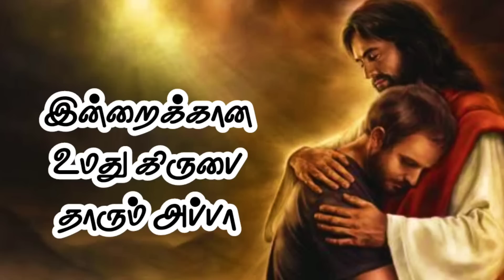Powerful Early MORNING PRAYER IN TAMIL | Witchcraft | Evil Spirit |வல்லமையான காலை ஜெபம்